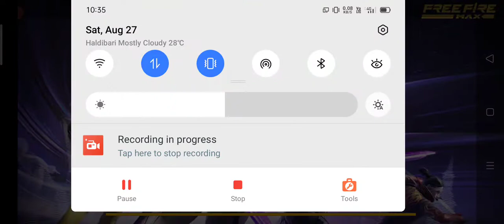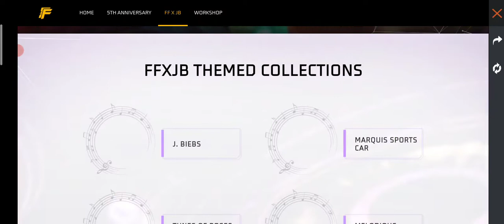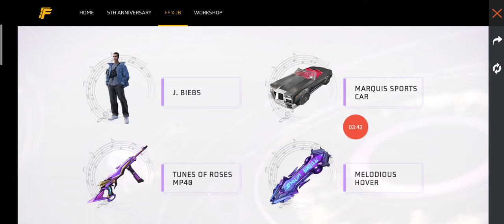Elite Pass Offer Event Free Fire | Elite Discount😊 Event free fire | free fire new evnt